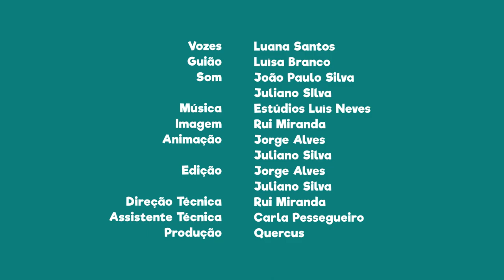FNT04E29 - PN do Douro Internacional: Miradouro de Carrascalinho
Se gostas de caminhadas, vem até ao Miradouro de Carrascalinho admirar uma paisagem única e inigualável, sem ação da mão humana.